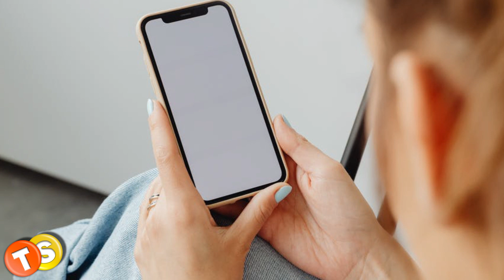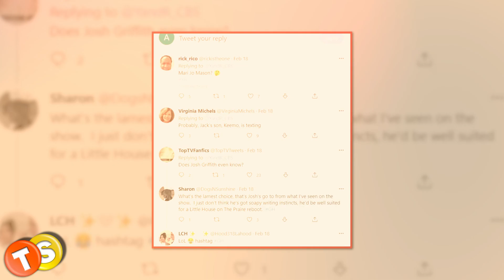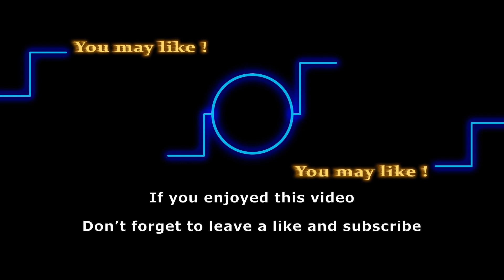Who could be sending Jack text messages about Keemo?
Jack would have never learned about Keemo or Allie if it wasn’t for this mystery texter. And it’s a reason he can’t seem to settle peacefully without finding out who that person could be who knows so much about his life. Is it someone close from his past? Let’s find out.

Track: The Crows Did It

Here are some of the shows that we love to follow:
General Hospital
Days of Our Lives
Gold Rush
Street Outlaws
Deadliest Catch